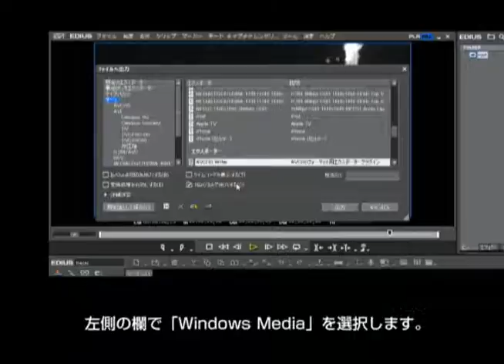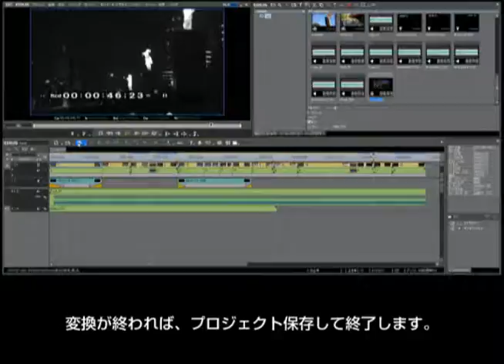EDIUS Neo 3.5 使い方ビデオ 09-02 「出力（Web用ファイル）」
※本ビデオではEDIUS Neo 3を使用していますが、EDIUS Neo 3.5の基本的な使い方はEDIUS Neo 3と変わりませんので、本ビデオを参考に編集を進めてください。
※このビデオをご覧になる前に、EDIUS Neo 3.5 使い方ビデオ 00 「このビデオに関する注意事項」を必ずご覧ください。